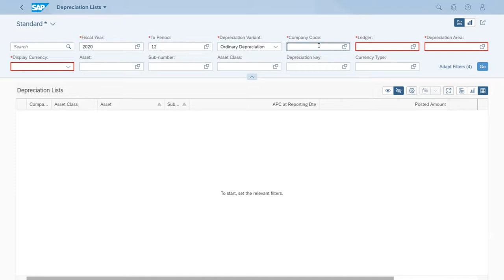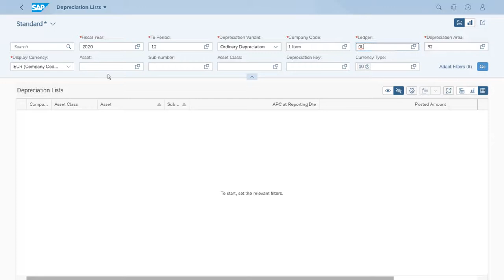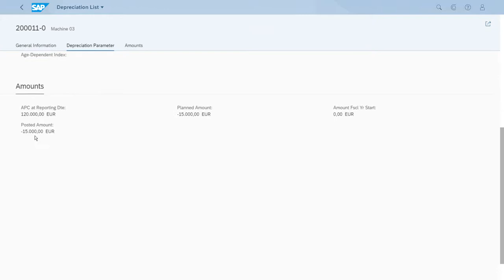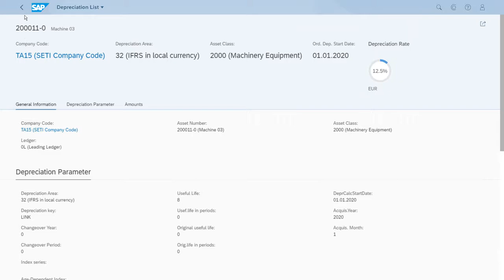SAP S/4 HANA 169 Depreciation List Fiori App